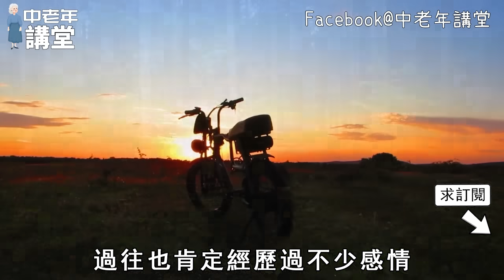60歲後，想要和中年女人談感情，你需要做到這一點【中老年講堂】